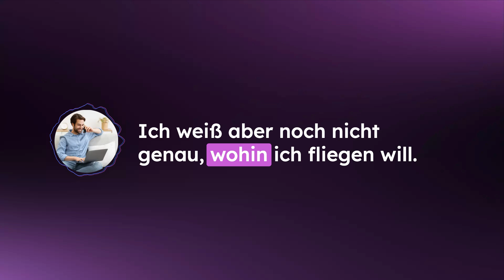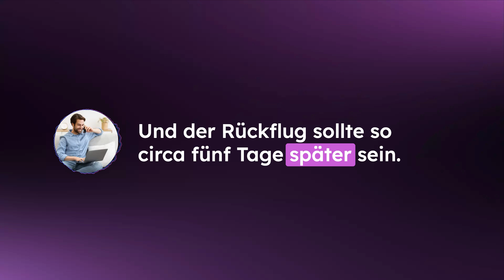Parloa AI Agent Anruf - Kronos Jet Demo (Deutsch)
See a demo of one of Parloa's personal AI agents in action, in an airlines customer service use case.

This era's autonomous AI agents are:
- natural, dynamic, and empathetic,
- available 24/7,
- in any language,
- with each customer’s entire history,
- and all company knowledge,
- at infinite scale,
- and can be trained like employees.